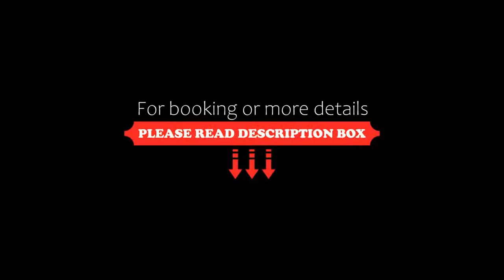Prince of Wales Hotel, Waterton Park, Canada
About Property:
Showcasing Waterton Lake views, this hotel features an on-site restaurant and bar. Remington Carriage Museum is 45 minutes’ drive away.
Boasting mountain or lake views, each guest room at Prince of Wales Hotel features a desk. Simply furnished, all rooms provide free toiletries.
Guests of Hotel Prince of Wales are offered daily dining options at the Royal Stewart Dining Room. The Windsor Lounge provides a relaxed setting. Afternoon tea is served daily ov...
Property Type: Hotel
Address: Waterton Lake National Park, Waterton Park, T0K 2M0 Waterton Park, Canada
Searching For
1. Prince of Wales Hotel - Waterton Park - Canada
2. Prince of Wales Hotel - Waterton Park - Canada Address
3. Prince of Wales Hotel - Waterton Park - Canada Rooms
4. Prince of Wales Hotel - Waterton Park - Canada Amenities
5. Prince of Wales Hotel - Waterton Park - Canada Offers and Deals
Audio Credit:
Track Title: Reasons To Hope
Artist: Reed Mathis